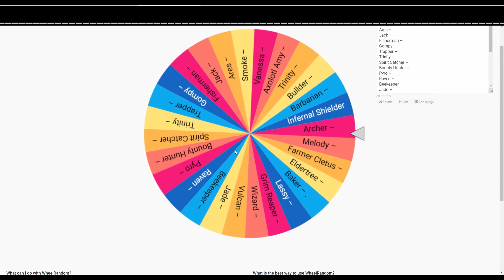I GAVE A TOXIC PERSON THE WIN! || ROBLOX BEDWARS